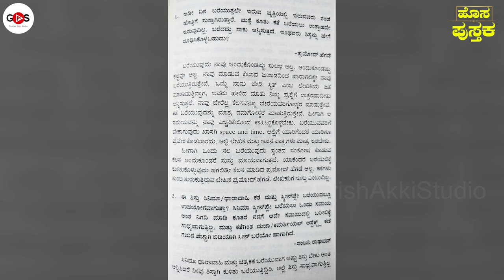ನಾನು ಬರೆಯೋದು ಕತ್ತಲಲ್ಲಿ! ಜೋಗಿ ಬರವಣಿಗೆಯ ಗುಟ್ಟೇನು?| JOGI | Kathegarara Kaipidi| Gaurish Akki Studio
ಖ್ಯಾತ ಲೇಖಕ ಜೋಗಿ ಬರೆದ ಕತೆಗಾರರ ಕೈಪಿಡಿ ಪುಸ್ತಕವನ್ನು ಕುರಿತು ಒಂದು ವಿಶೇಷ ಸಂವಾದ

ಪುಸ್ತಕಕ್ಕಾಗಿ ಸಂಪರ್ಕಿಸಿ: 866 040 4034

ಆನ್‌ಲೈನ್ ಮೂಲಕ ಪುಸ್ತಕ ಖರೀದಿಸಲು ಲಿಂಕ್ ಇಲ್ಲಿದೆ.

ಸ್ನೇಹಿತರೆ ನಮಸ್ಕಾರ,

ಆಲ್ಮಾ ಮೀಡಿಯಾ ಸ್ಕೂಲ್‌ನ "Mar ಬ್ಯಾಚ್ -  2024 ರ ಆರು ತಿಂಗಳ ಡಿಪ್ಲೋಮಾ ಇನ್‌ ಪ್ರ್ಯಾಕ್ಟಿಕಲ್‌ ಜರ್ನಲಿಸಮ್‌ ಅಂಡ್‌ ಮೀಡಿಯಾ ಮ್ಯಾನೇಜ್‌ಮೆಂಟ್‌" ಕೋರ್ಸ್‌ಗೆ ಅಡ್ಮಿಶನ್ ಆರಂಭವಾಗಿದೆ.. ಮುದ್ರಣ, ಟಿವಿ, ರೇಡಿಯೋ ಮತ್ತು ಡಿಜಿಟಲ್‌ ಮಾಧ್ಯಮಗಳ ಇಂಟಿಗ್ರೇಟೆಡ್‌ ಕಲಿಕೆ ಇದಾಗಿದೆ. ಕಲಿಕೆಯ ಬಳಿಕ ಇಂಟರ್ನ್‌ಶಿಪ್‌ ಮತ್ತು ಪ್ಲೇಸ್‌ಮೆಂಟ್‌ ಕೂಡ ಇರಲಿದೆ.   (ಅವಶ್ಯಕತೆ ಇರುವವರಿಗೆ ವಸತಿ ಸೌಲಭ್ಯವೂ ಉಂಟು)

Hello everyone

Admissions are open for "Diploma In Practical Journalism And Media Management " in Alma Media School for Mar 2024 batch. This is an integrated course of Print, TV, Radio and Digital Media. After the course, internship and placement assistance will be given. ( Accommodation facility available )

gaurishakkistudio@upi
ಧನ್ಯವಾದ
ಗೌರೀಶ್ ಅಕ್ಕಿ ಸ್ಟುಡಿಯೋ